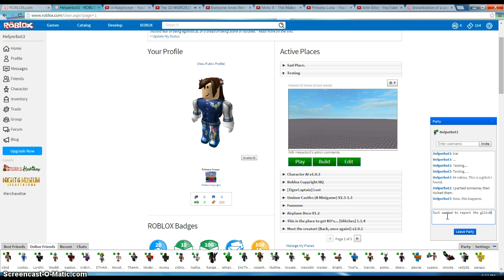Message to ROBLOX